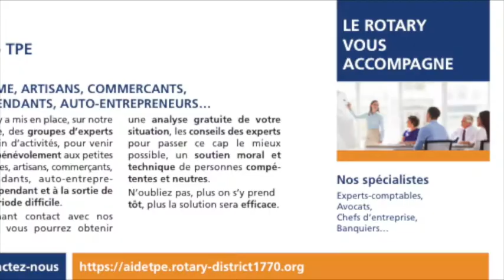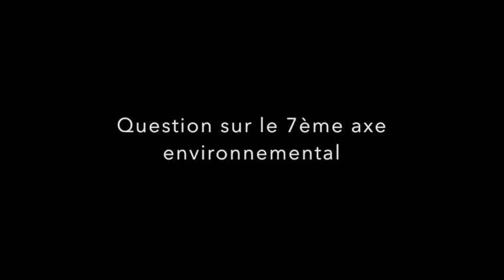Web HOLGER KNAACK / Tout